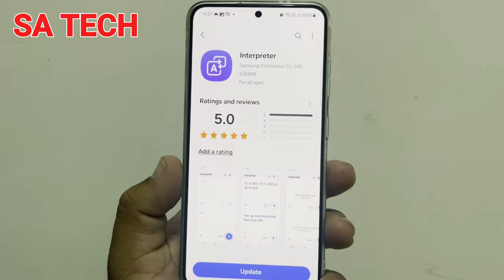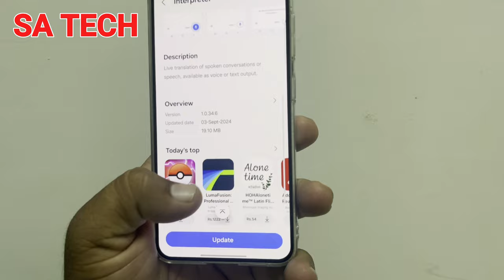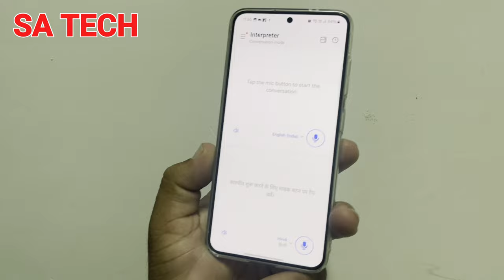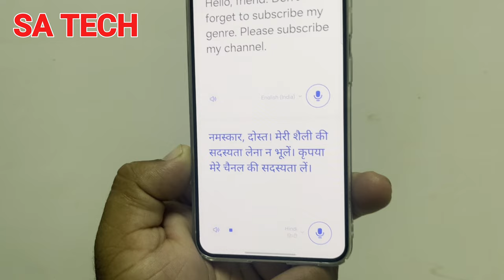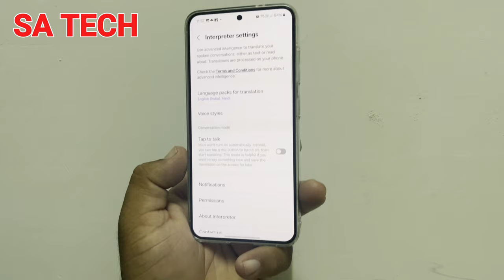You Won't Believe What Samsung Did to Their Interpreter App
in this video i describe about samsung interpreter app new update